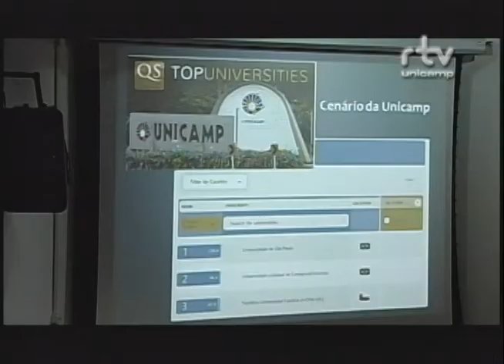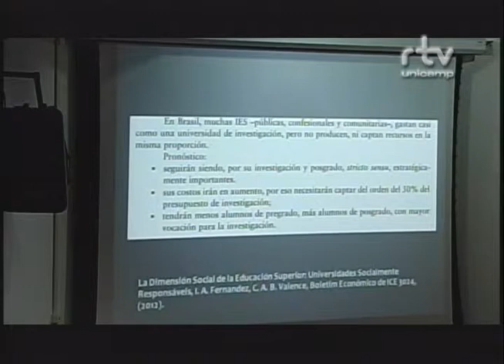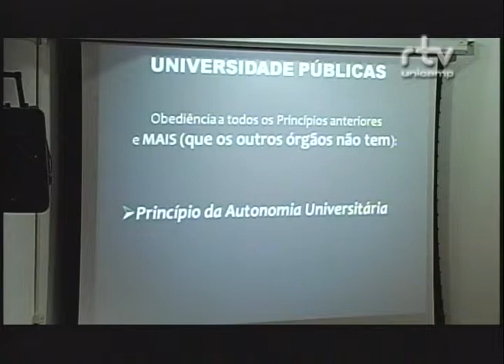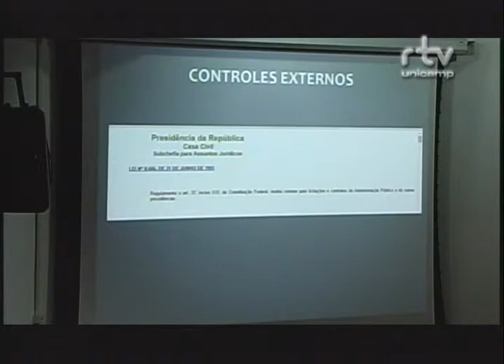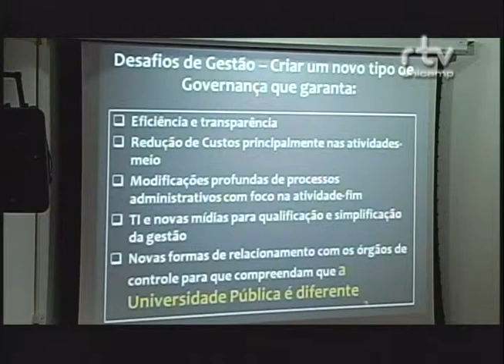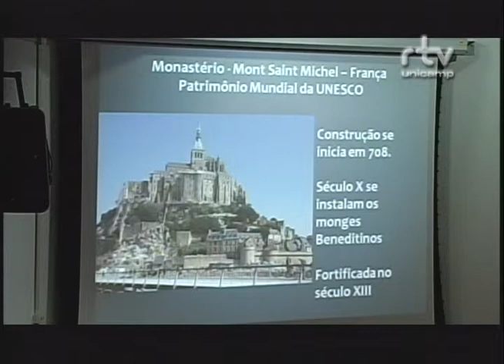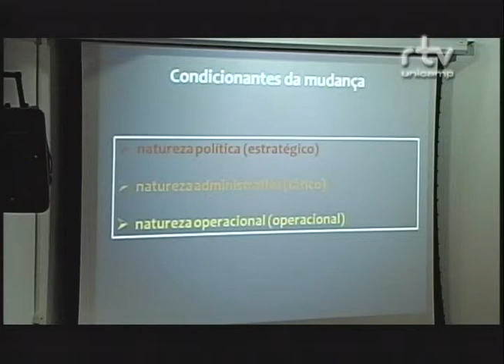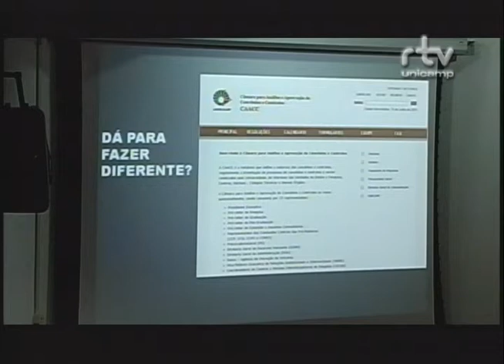Fórum Alternativas para a Gestão Pública - Teresa Atvars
Teresa Atvars, Pró-Reitora de Desenvolvimento Universitário da Unicamp, durante a palestra “Limitações e Obstáculos à Gestão Pública” no Fórum Alternativas para Gestão Pública. O evento foi realizado pelo Fórum Pensamento Estratégico (PENSES) da Universidade Estadual de Campinas (Unicamp), no dia 23 de junho de 2015, no Auditório do Instituto de Economia da Unicamp.